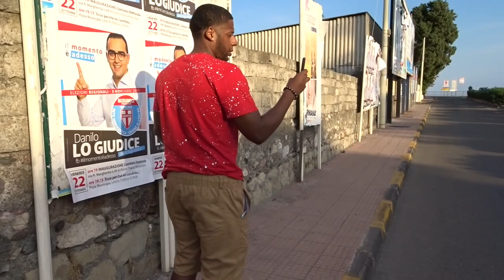VLOG #21 | WE GOTTA COME BACK!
Louie turned 31 last week, so we celebrated by going to Santa Teresa di Riva for the weekend. We chilled on the beautiful beach, took in some of the sights, and really enjoyed ourselves.

Family:
Mom - Whitney
Hubby - Louie
Daughter - Riley